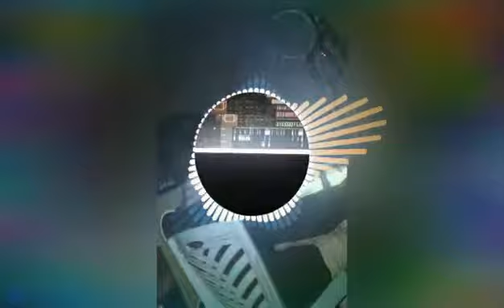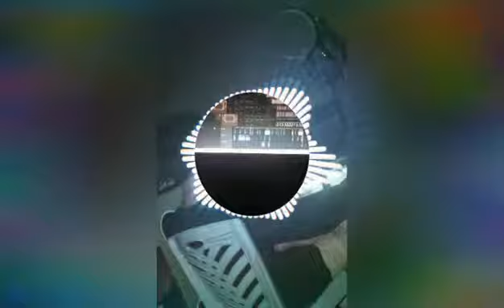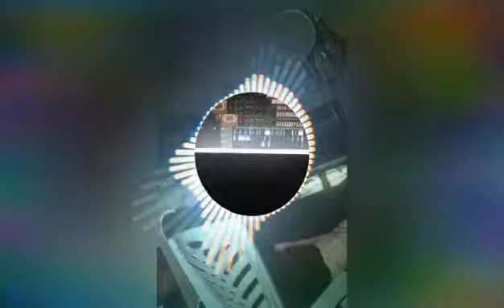joget Ade nona juara [ Gley remixer]2021